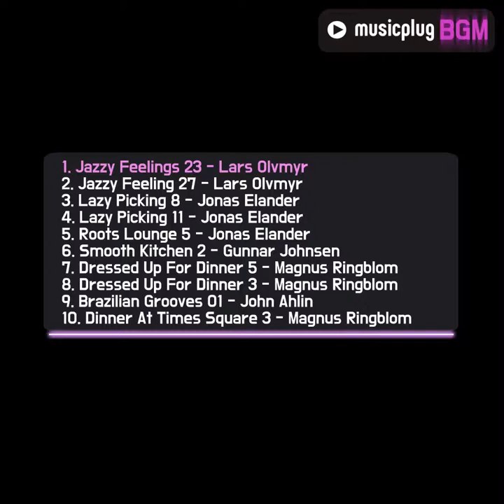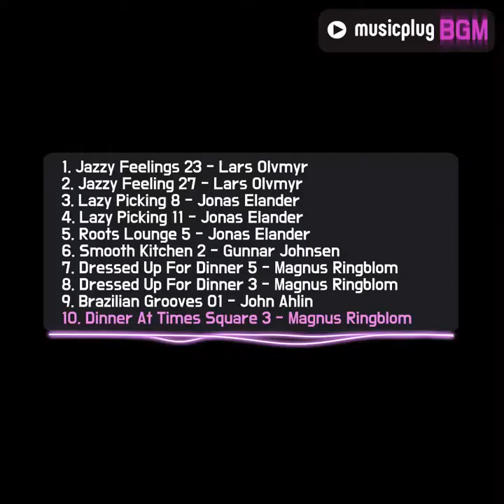JAZZ-0006 매장음악 / 사무실 음악 / 호텔 음악 / 바 음악 / 카페음악/합법적음악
* 지금 듣고 계신 음악은 Epidemic Sound의 정식 라이센서 사운드유엑스가 제공하는 합법적인 음악이며,
버거킹, 피자헛, 맥도날드, 포르셰, 닐슨 등의 매장에서 사용되고 있습니다.
광고 없는 매장음악 / 사무실 음악 / 호텔 음악 / 바 음악을 원하시면 전화 사운드유엑스 고객상담센터로 연락주세요.

[곡 리스트]
1. Jazzy Feelings 23 - Lars Olvmyr
2. Jazzy Feeling 27 - Lars Olvmyr
3. Lazy Picking 8 - Jonas Elander
4. Lazy Picking 11 - Jonas Elander
5. Roots Lounge 5 - Jonas Elander
6. Smooth Kitchen 2 - Gunnar Johnsen
7. Dressed Up For Dinner 5 - Magnus Ringblom
8. Dressed Up For Dinner 3 - Magnus Ringblom
9. Brazilian Grooves 01 - John Ahlin
10. Dinner At Times Square 3 - Magnus Ringblom